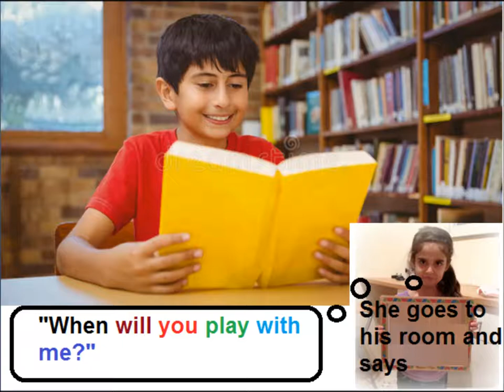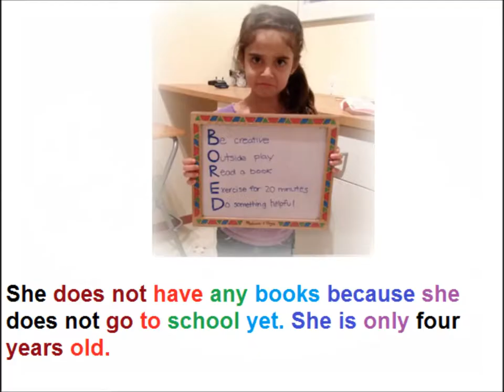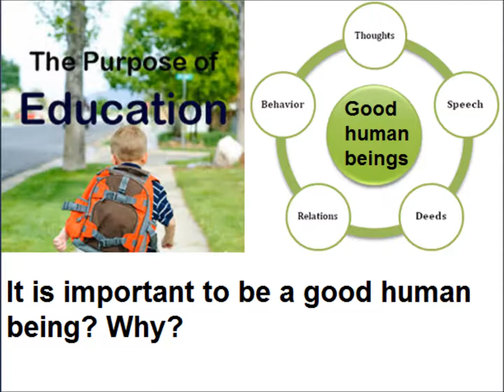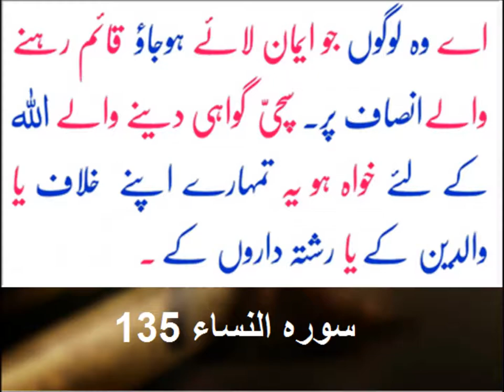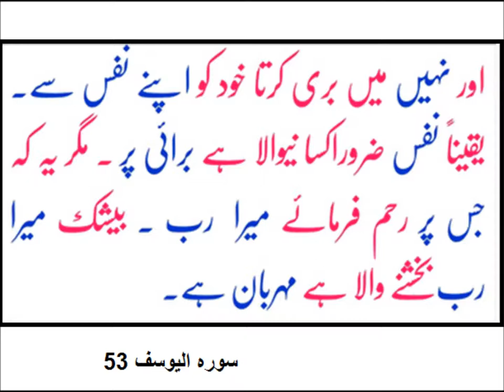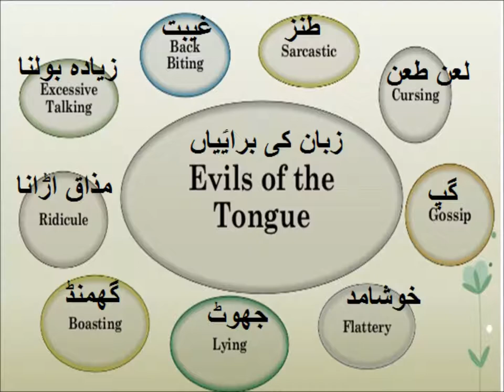Gender equality/English in Urdu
Class 3 English L 78, story 'gender equality'  comprehension in Urdu
gender equality comprehension for grade 3 kids in urdu